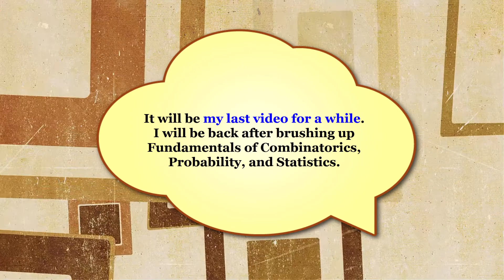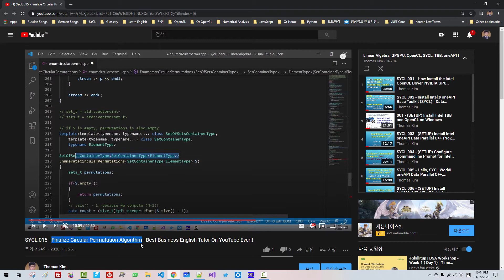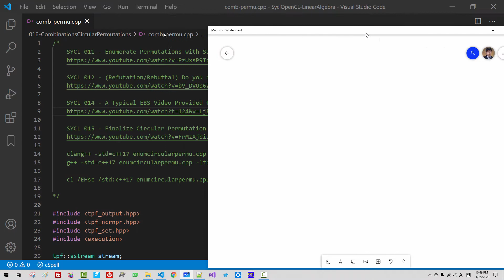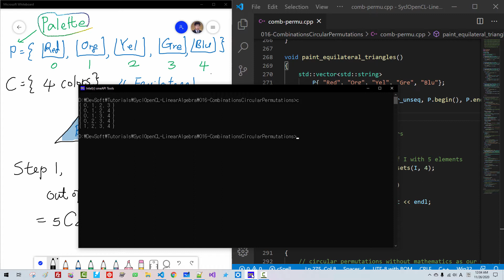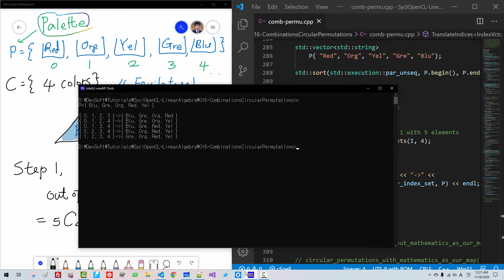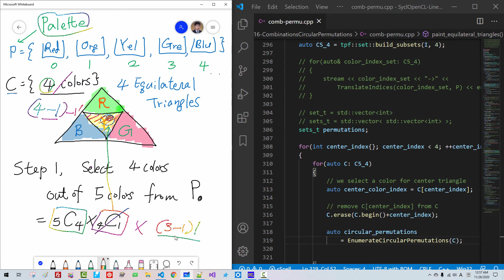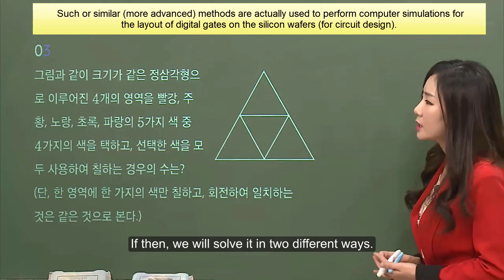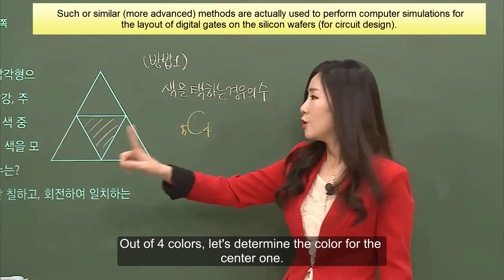SYCL 016 - Algorithm for Circuit Design on Silicon Wafers - Combinations and Circular Permutations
Download Source Code:

 Episode SYCL 016 - Algorithm for Circuit Design on Silicon Wafers - Combinations and Circular Permutations

 Episode 015 - Finalize Circular Permutation Algorithm - Best Business English Tutor On YouTube Ever

 Episode 012 - (Refutation/Rebuttal) Do you need Math for Software Engineering? - Circular Permutations